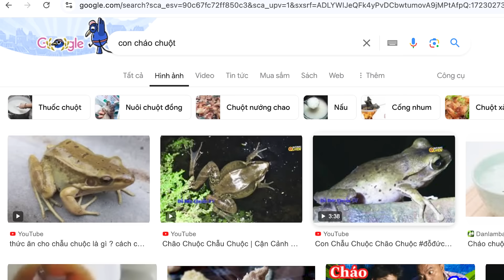P24 - Có Người Con Gái Nào Cười Khi Đi Xe Máy Trời Mưa Với Anh Chưa??